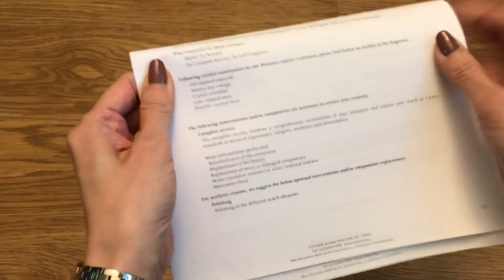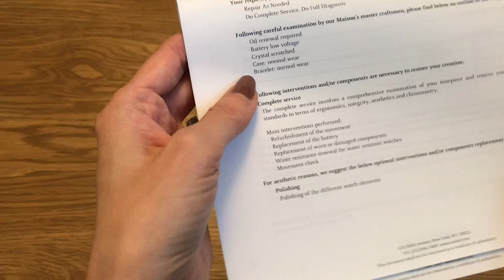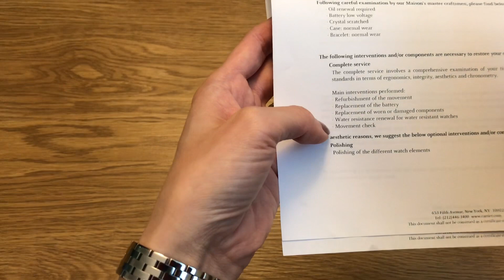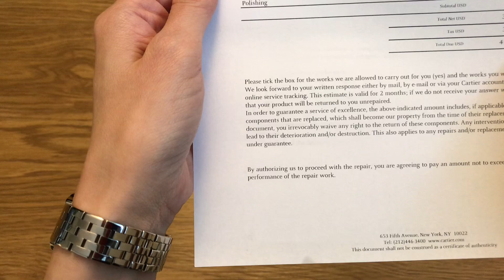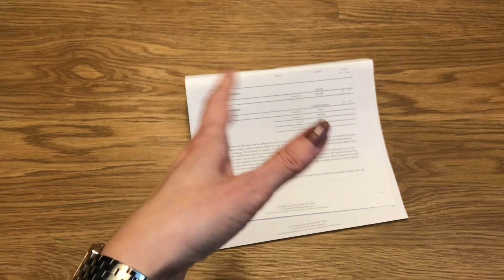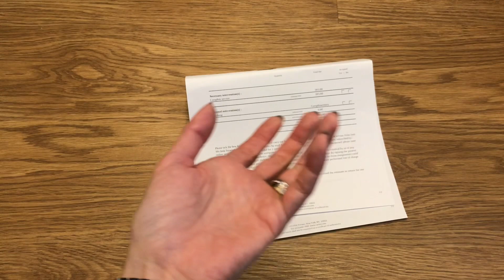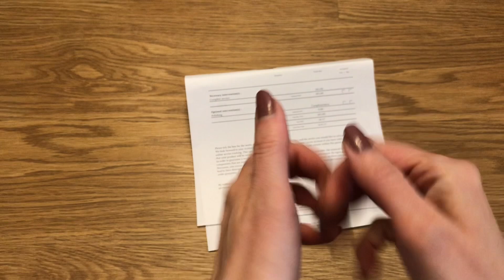My 17-Year Old Cartier Watch (Before & After)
Come with me on a quick visit to Cartier on 5th Ave.  I finally pick up my 17-year old watch and show you the before and after!  I also walk through the full service process and what the experience was like.  Hope you enjoy! xx